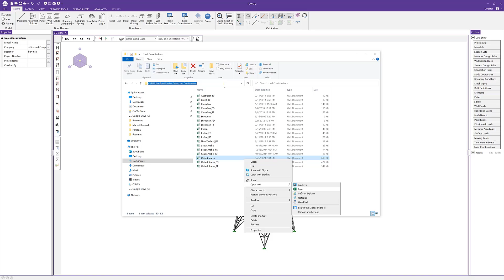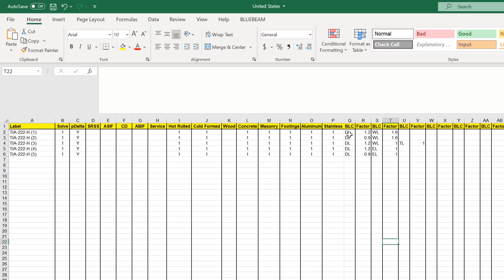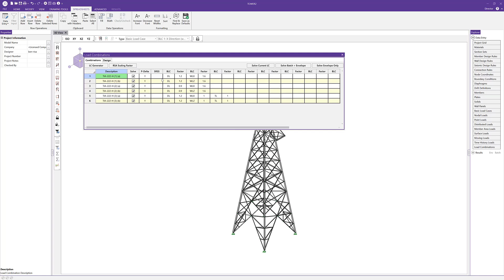Custom Load Combinations in RISA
In this video, learn how RISA-3D, RISAFloor and RISAFoundation allow users to create custom load combination sets by modifying and expanding the underlying XML file used by the Load Combination Generator.